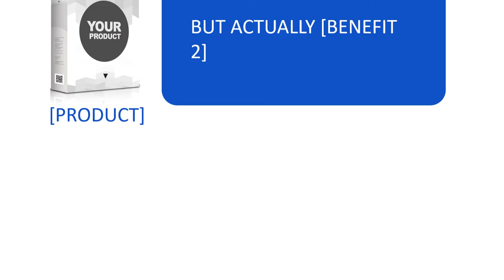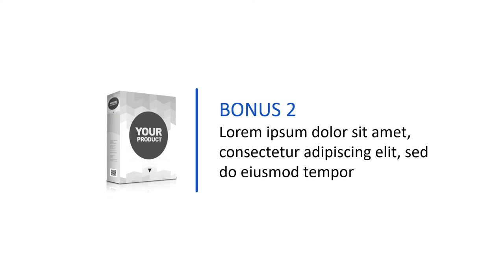Contoh Video Animasi Iklan Produk Digital Terbaik saat ini